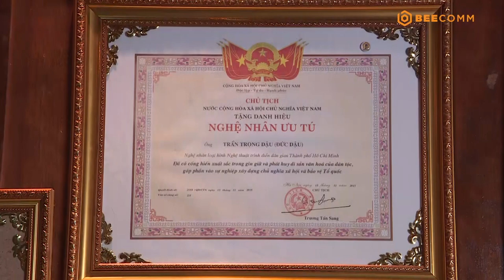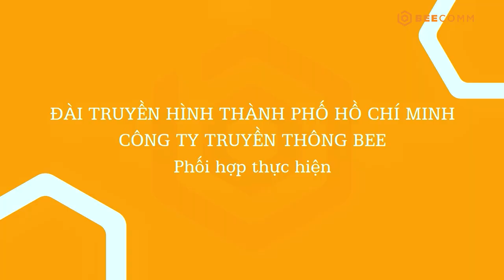CHUYỆN ĐÓ CHUYỆN ĐÂY 2 TẬP 37: Hoàng Rapper ngưỡng mộ chủ nhân bộ sưu tập nhạc cụ dân tộc QUÝ HIẾM